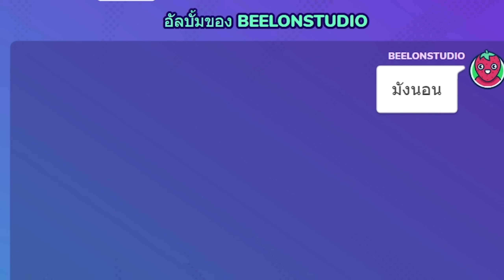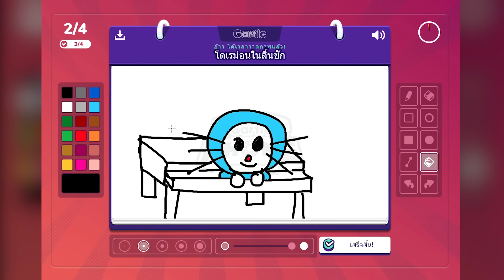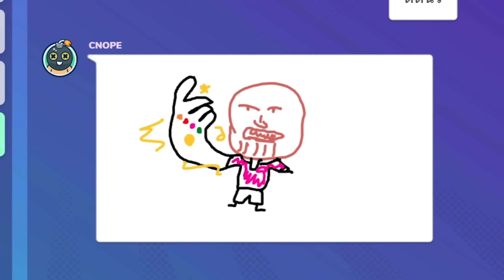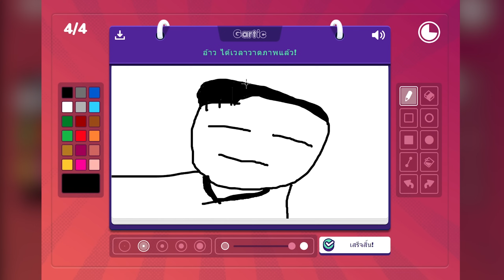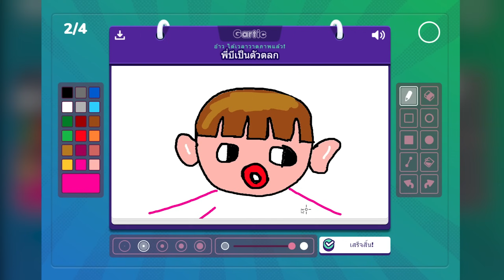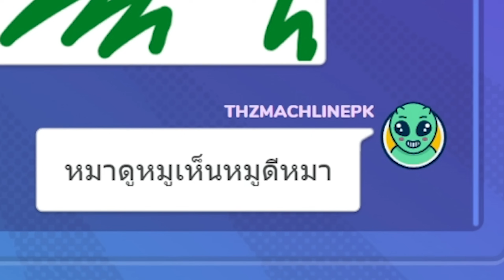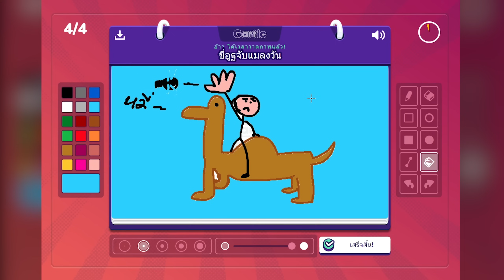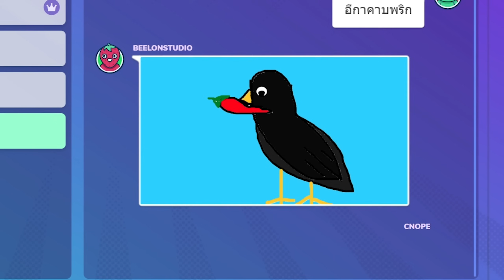วาดรูปหนักสมอง...ประลองความเกรียน #2